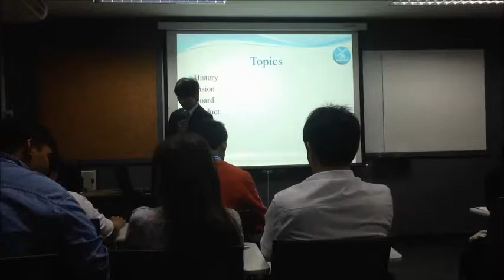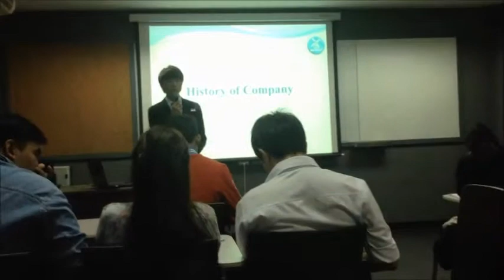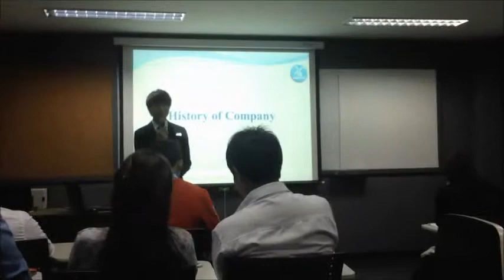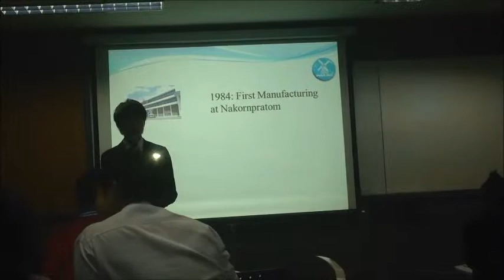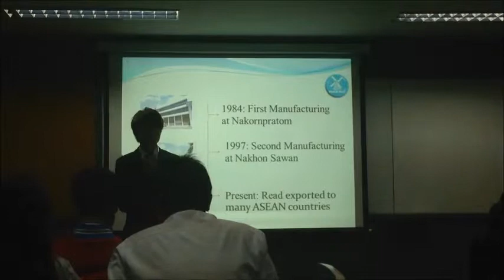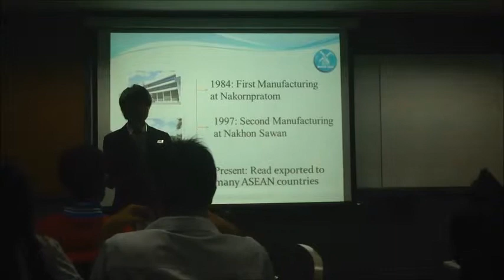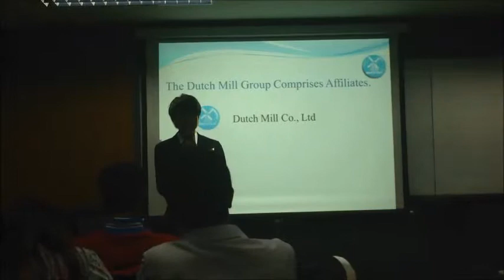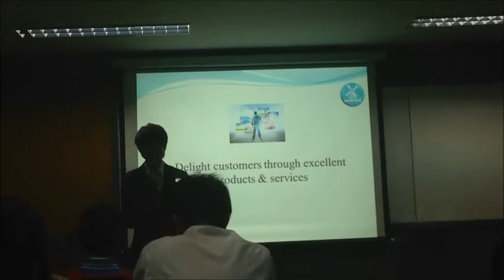Presentation Dutch Mill Company